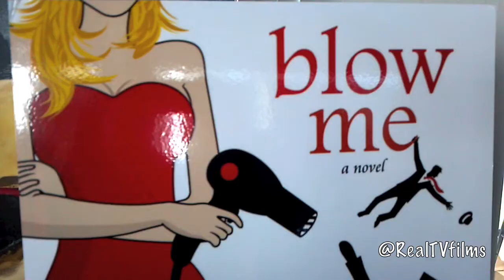Alive Expo Green Pavilion, Emmys Gifting Suite 2011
Alive Expo Green Pavilion, Emmys Gifting Suite 2011, Petersen Automotive Museum

Founded by Patrycja Siewert-Towns and Kim Kreiss who are specialists in 'green' and in creating brand entertainment /sponsorship opportunities that surround 'official green' events in Hollywood with a focus on 'earth friendly' clients.